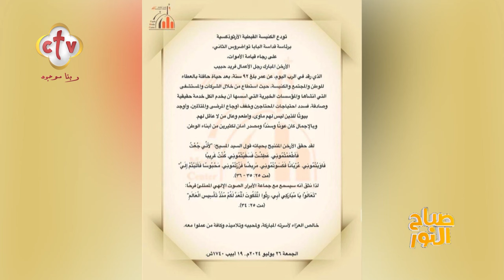فقرة الصحافة "الدنيا فيها إيه؟" | برنامج صباح النور | مع إسحق يونان وهبه كميل | 27-7-2024